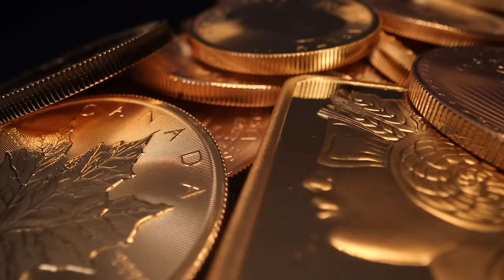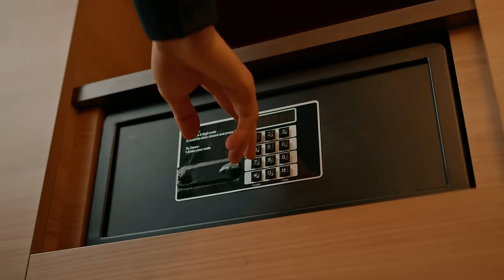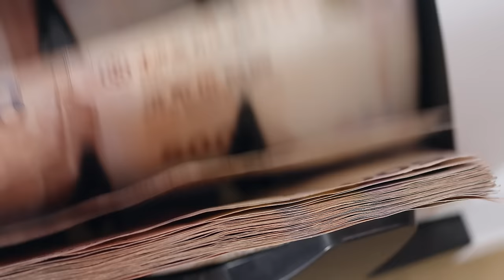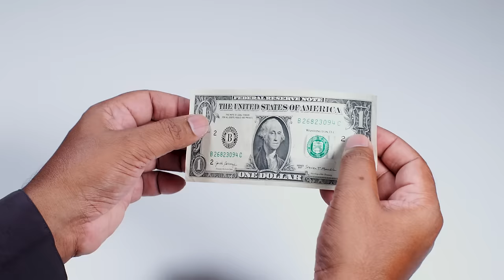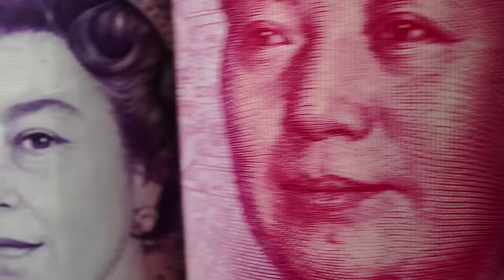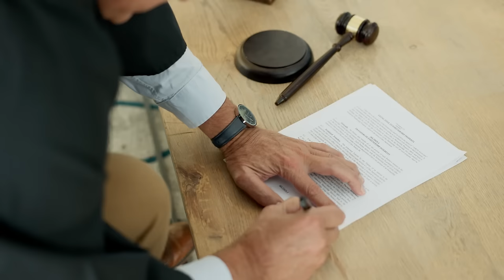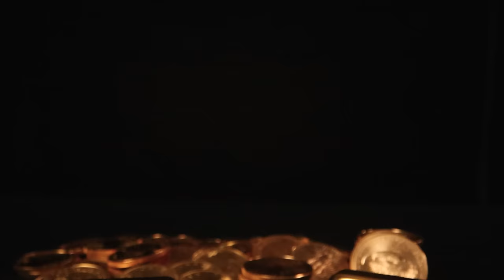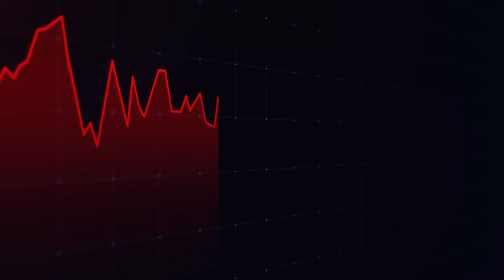Why We Buy Gold: The Secret Wealthy Investors Learned from History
Gold is often referred to as a store of wealth, but what does that mean? Gold is not just a shiny metal but a powerhouse against government spending, hyperinflation, and currency collapse. Discover why gold stands tall as the ultimate hedge in today's unpredictable financial landscape in today’s video.

APMEX is the largest gold and silver retailer online. With thousands of gold, silver, platinum, and palladium products, APMEX offers the industry's largest selection and best service.

to learn all about precious metals, with content for beginners and experts alike.

APMEX is the leading internet retailer of physical precious metals, including gold, silver, platinum, and palladium bullion bars, rounds, coins, and premium collectibles. With over 45,000 products in stock and ready to ship with industry-leading delivery times, APMEX offers the largest selection and best service.